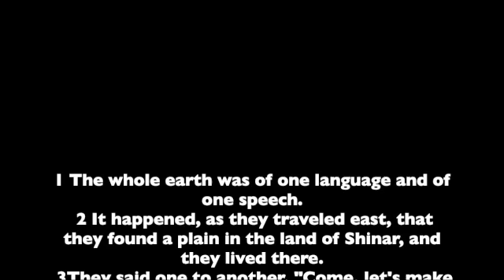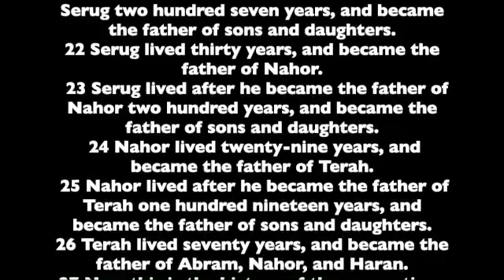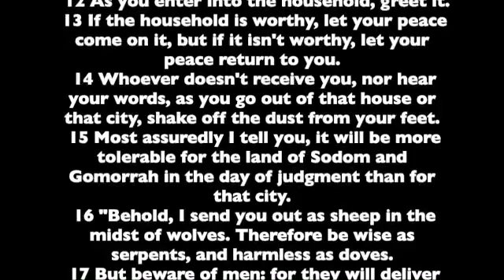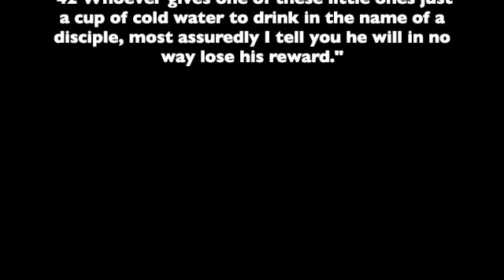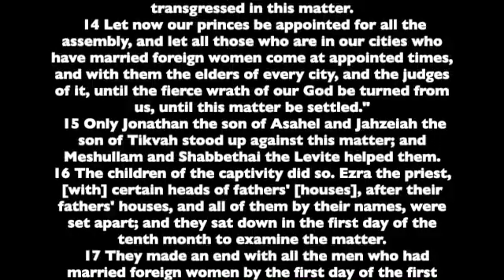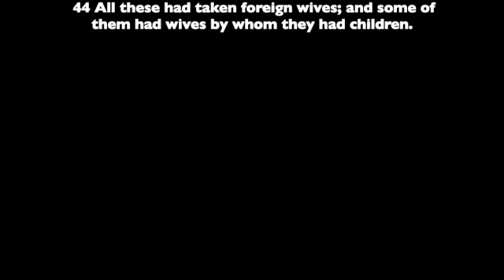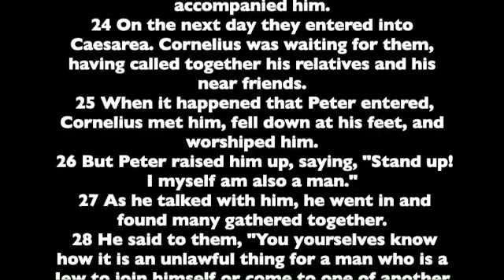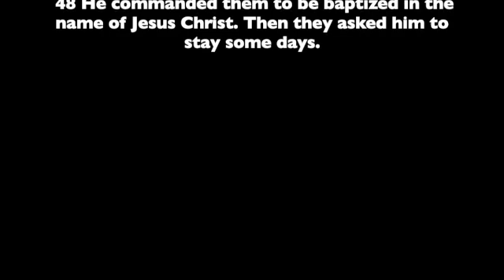Day 10 Human Voice reading of the Bible (Genesis 11, Matthew 10, Ezra 10, Acts 10)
Today we continue with:
Genesis 11
Matthew 10
Ezra 10
Acts 10